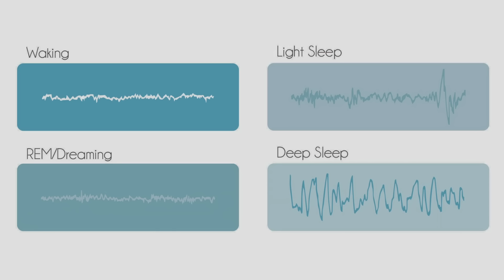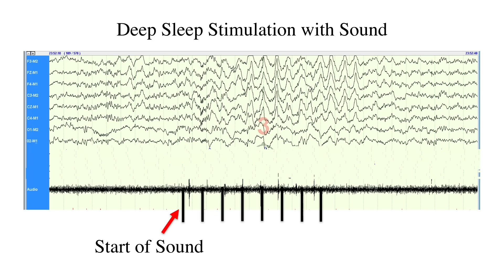The brain benefits of deep sleep -- and how to get more of it | Dan Gartenberg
There's nothing quite like a good night's sleep. What if technology could help us get more out of it? Dan Gartenberg is working on tech that stimulates deep sleep, the most regenerative stage which (among other wonderful things) might help us consolidate our memories and form our personalities. Find out more about how playing sounds that mirror brain waves during this stage might lead to deeper sleep -- and its potential benefits on our health, memory and ability to learn.